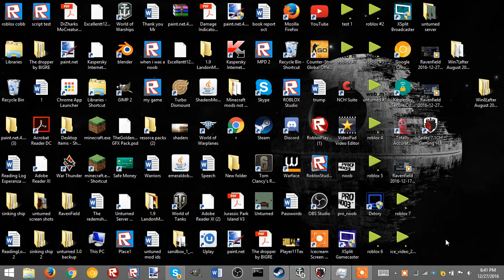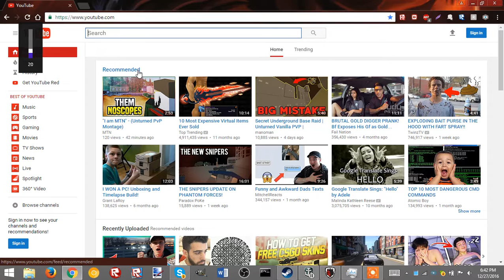Quick channel update.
This will be just a quick channel update on why i have not been posting.